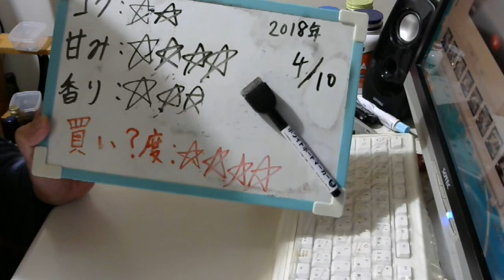酒好きな元新潟人の飲酒動画 part1481 贅沢搾り 桃【チューハイ】